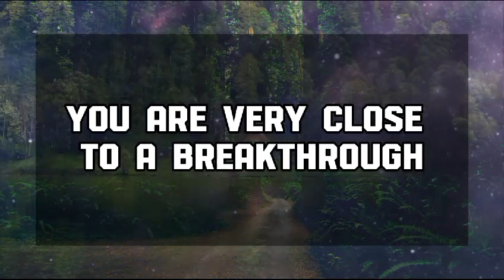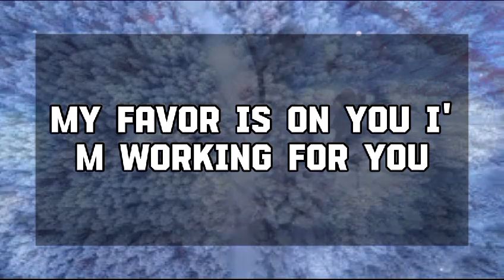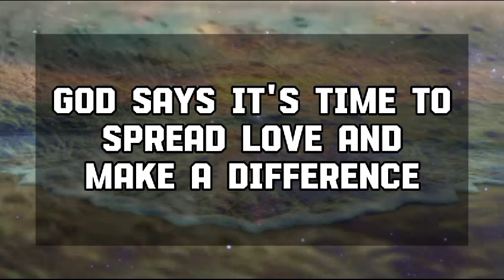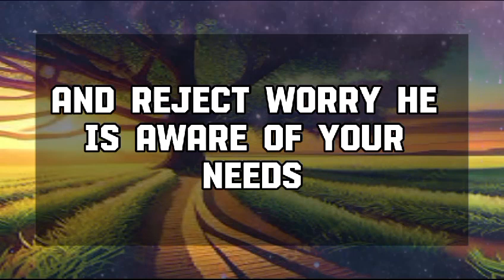God Message Today: THEIR HEART & MIND IS SET ON YOU!....God message || Universe message